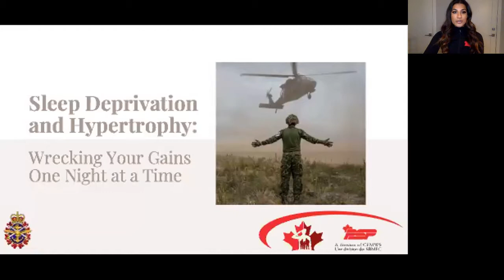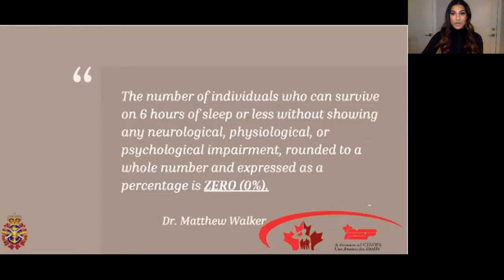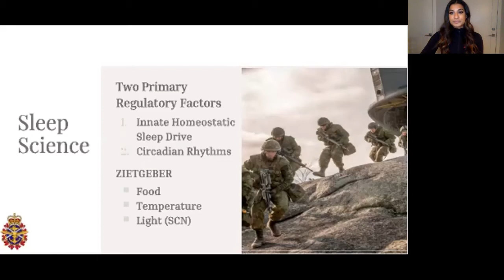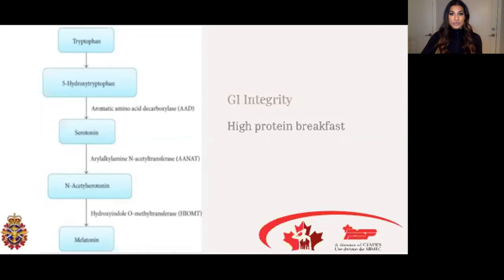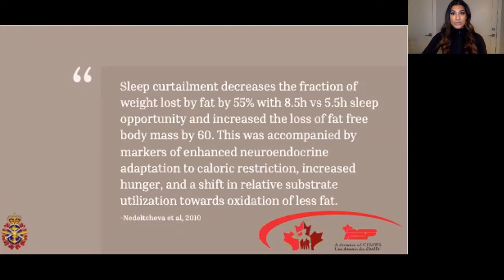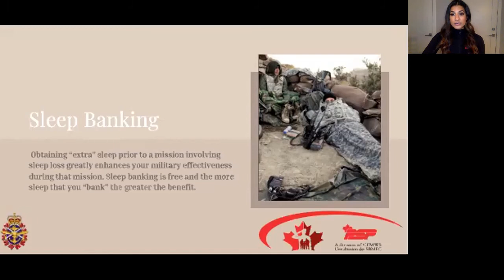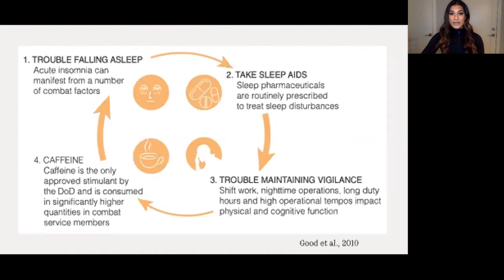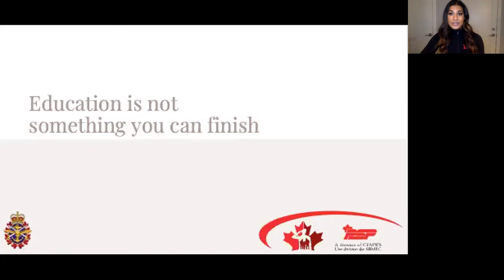Sleep and Hypertrophy in the Military by FSI Rayna Sharma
How sleep deprivation is wrecking your gains. And, why sleep is a key aspect of physical readiness. This workshop is presented by FSI Rayna Sharma out of Remote Location Support Western Region.